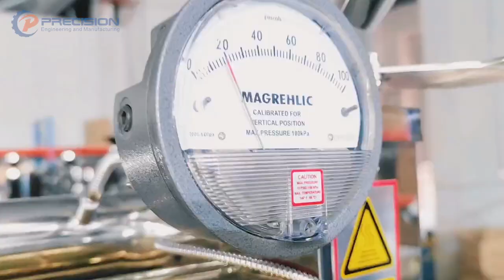Red Color Small Batch Coffee Machine Test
The small batch coffee roaster is ideal for beginner shop roasters or for use as a sample roaster. The coffee roaster machine is mobile and compact, making it easy to install and start roasting.  Install it in-store or next to your production roasters for quick sample coffee roasting and roast profile development. Let me know what you liked and what other videos you'd be interested to see.
Meanwhile, if you are interested to be our agency or exclusive agency in your country, we will provide the best support.
Address: Jiaowan Industrial Park, Zhengzhou, Henan, China